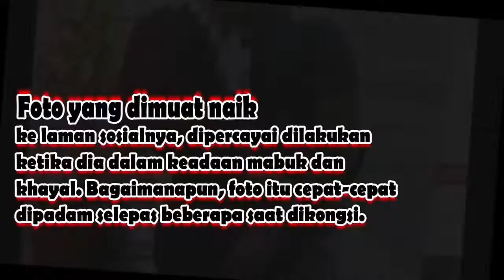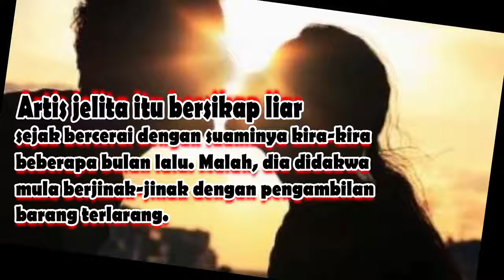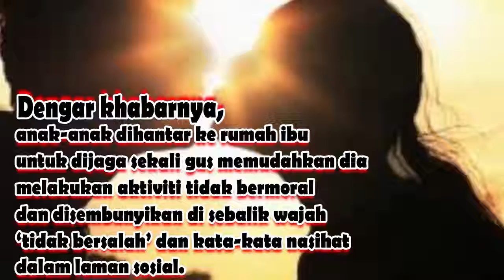Selamba Comolot di IG